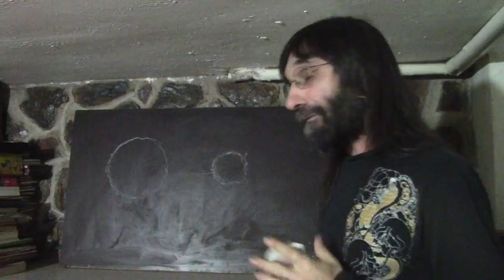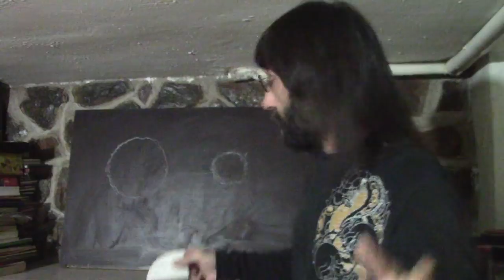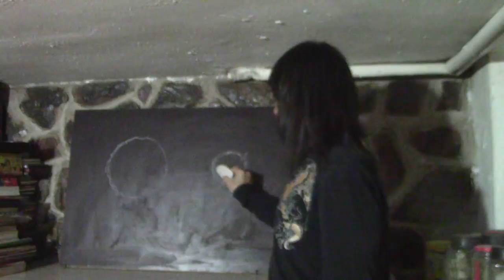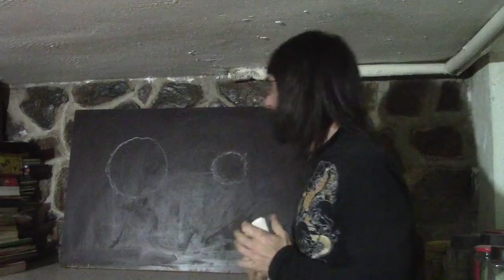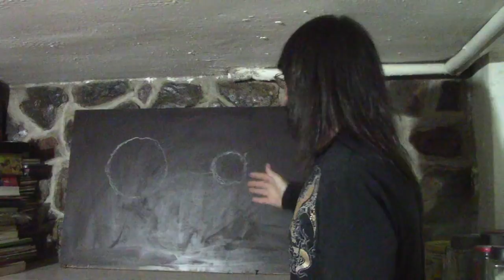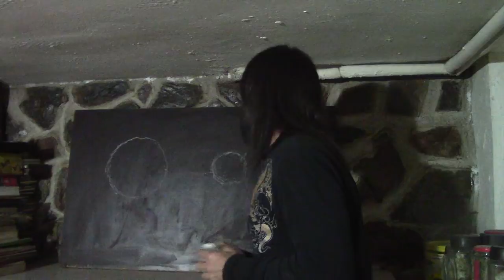Divagando sobre viajar al pasado.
¿Qué sabes sobre viajar al pasado? Los viajes en el tiempo son uno de los temas más interesantes del mundo de la ciencia ¿se puede ir o ver el pasado e influenciar en el tiempo?